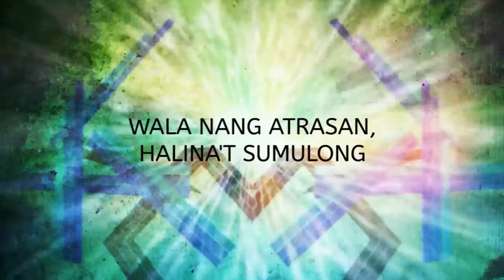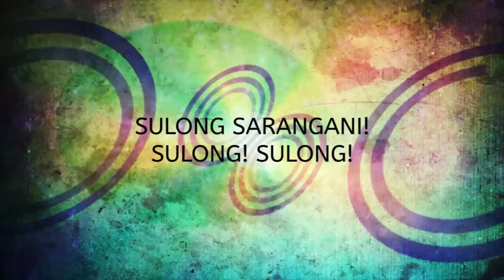Sulong Sarangani (Official Lyric Video)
This is the Official Lyric Video of the Official Theme Song of Sulong Sarangani, "Sulong Sarangani".

Produced by the Provincial Government of Sarangani
Headed by Governor Steve Chiongbian-Solon, Vice Governor Jinkee J. Paccquiao and Congressman Emmanuel D. Pacquiao

Recorded at Gifford Studios, Gen. Santos City
Engineered by Dexter Morimonte

Music, Lyrics & Arrangement by Densho "Champ" Biala
Performed by Various Provincial Government Employees
Directed by Michelle Lopez-Solon

Lyrics

Kapayapaan at pagkakaisa
Pagtutulungan at pagkakasama
Karunungan at kasaganaan
Kabutihan at kagandahan

Chorus
Ang kinabukasan, ating kasalubong
Wala nang atrasan, halina't sumulong
Sulong Sarangani, Sulong Sarangani, Sulong Sarangani
Sulong, Sulong, Sulong Sarangan

Mula bundok hanggang dagat
Tuloy-tuloy sa pag-ahon
Sabay-sabay na aangat
Ka-akay ang Panginoon

Kilos abante paglihok sumulong

Repeat Chorus

English Translation

Peace and unity
Collaboration and togetherness
Wisdom and abundance
Goodness and beauty

Chorus
We face the future
There's no backing down
Come on and let's move forward
Move Sarangani, Move!
Move Sarangani! Move Sarangan!

From mountain to sea
We continue to grow
We rise together
With God's guidance

Take action! Forward! Go! Move!